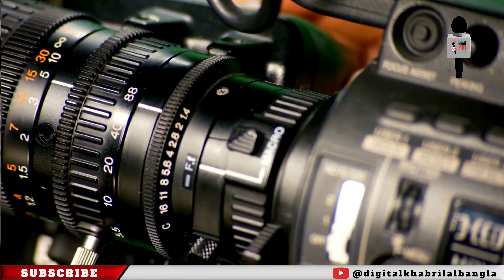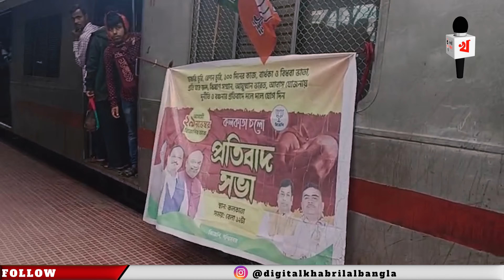Live | Bangla News | West Bengal News E Kon Jelay Ki Ghotche| Jelay Jelay Khabrilal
Live | Bangla News | West Bengal News E Kon Jelay Ki Ghotche| Jelay Jelay Khabrilal bengalinews mamatabanerjee narendramodi amitshah bjp tmc banglanews news #

WEST bengal News: Ei Youtube Bengali News er video te dekhun kon jelay ki ghotchhe.Comment korbe like korben share korben.